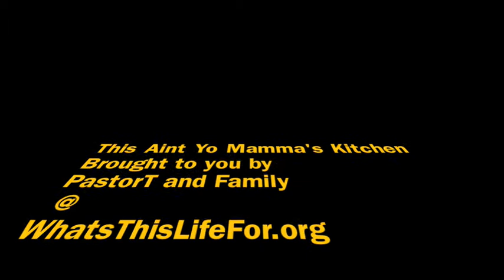This Aint Yo Mamma's Kitchen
Showing you how to make the WORLD FAMOUS (famous in Indiana...famous in Germany, thus WORLD) beef stew.
Also included are "The Beef Stew Diet" instructions!!
All details in the video